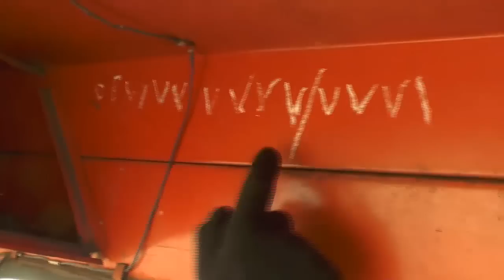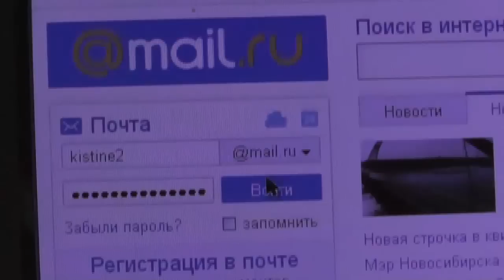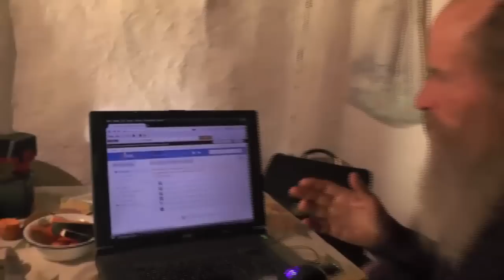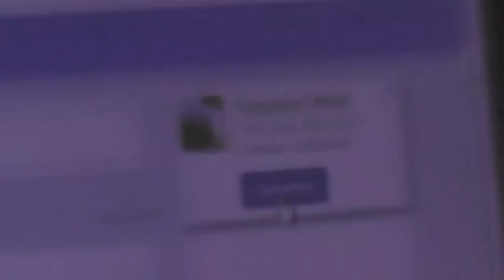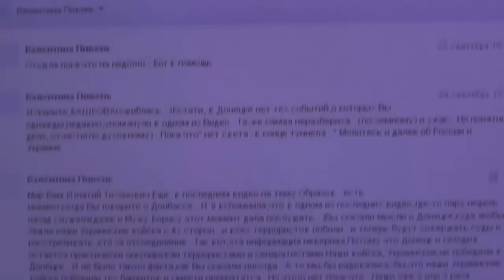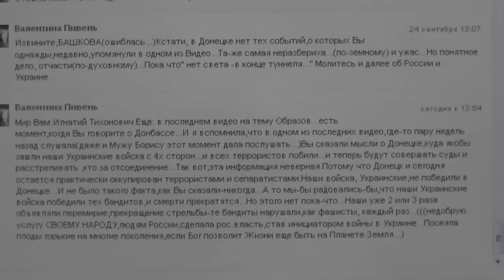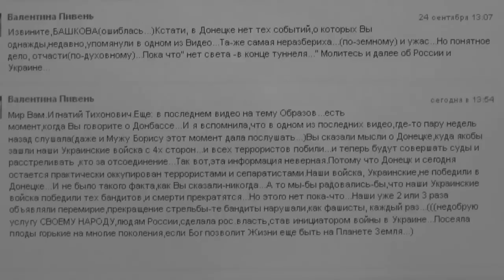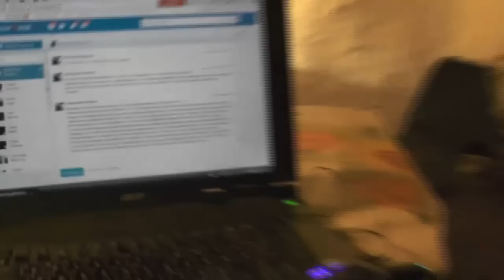Уборочная в "Потеряевке". 25.09.2014